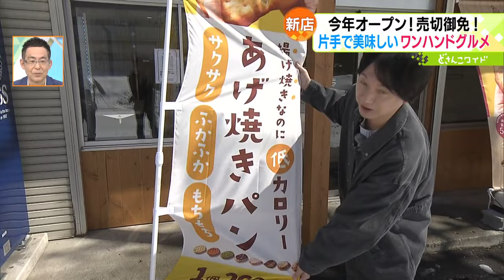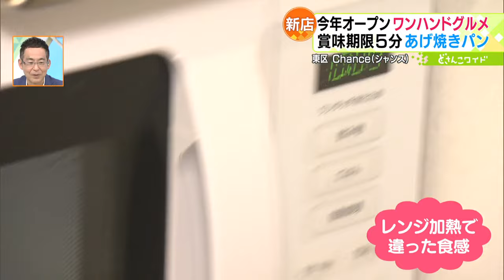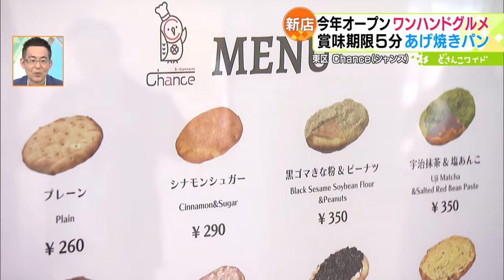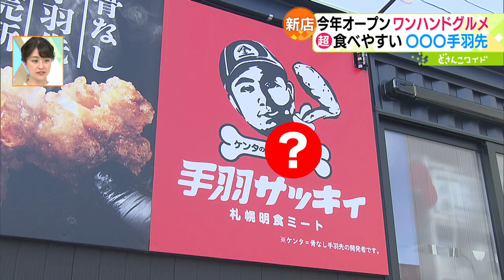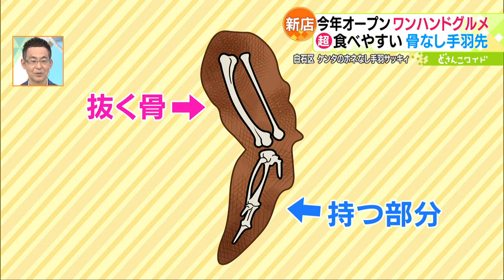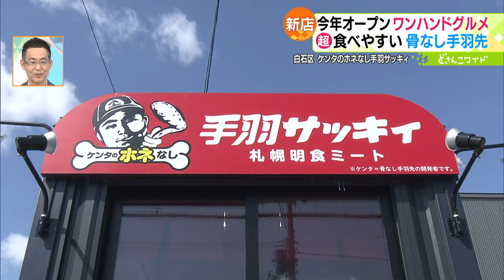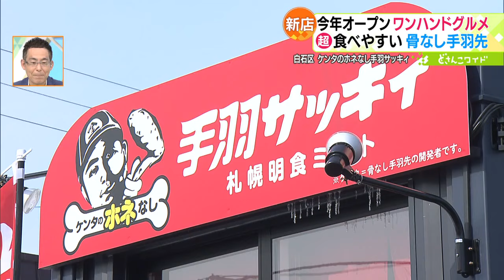今年オープン！売り切れ御免！片手で美味しいワンハンドグルメ【どさんこワイド179】2024.03.26放送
片手で手軽に食べられるワンハンドグルメのお店をご紹介！今年オープンにもかかわらず早くも売り切れ御免の人気店が続々登場しました。